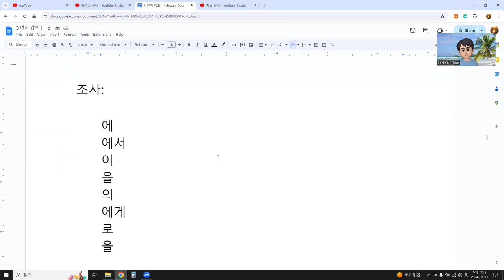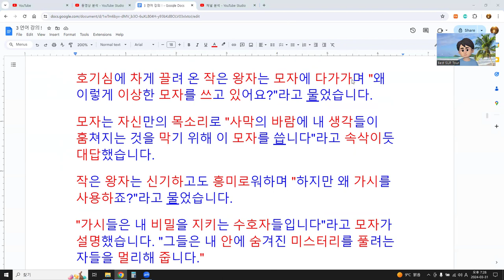Học từ vựng và đi với từ loại trong tiếng Hàn 3